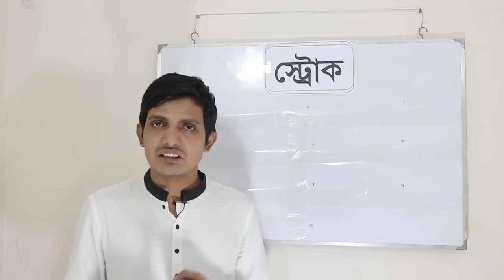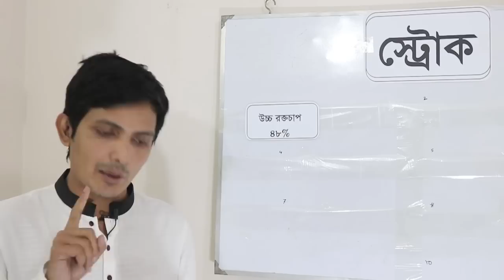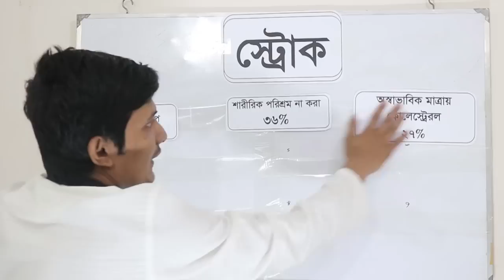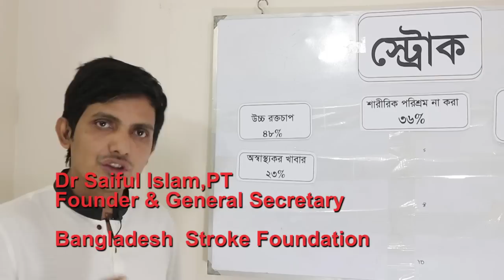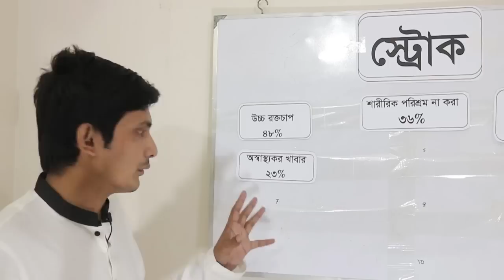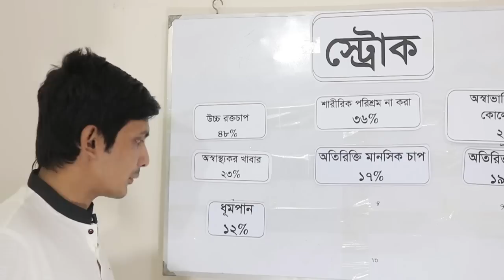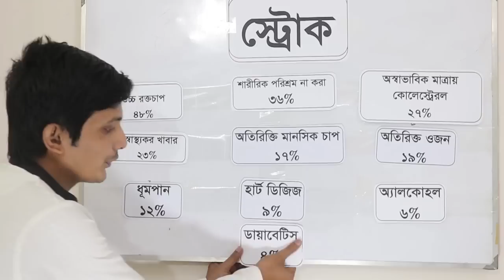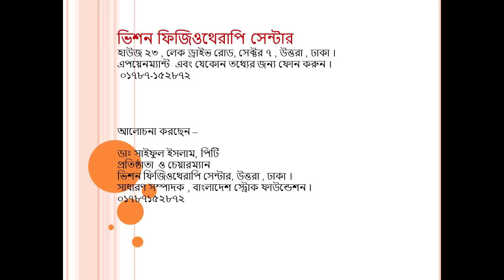স্ট্রোক থেকে বাঁচার উপায় | স্ট্রোক প্রতিরোধের উপায় | স্ট্রোকের কারণ কি | ব্রেইন স্ট্রোকের কারণ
Stroke prevention guidelines /Stroke prevention Medication
স্ট্রোক কিভাবে প্রতিরোধ করবেন?

I. মেডিকেল কন্ডিশন সম্পৃক্ত রিস্ক ফ্যাক্টর ঃ

১। উচ্চরক্তচাপঃ
 উচ্চরক্ত চাপ স্ট্রোকের সবচেয়ে বড় রিস্ক ফ্যাক্টর । উচ্চরক্তচাপের কারনে রক্তনালীর পর্দা ক্ষতিগ্রস্ত হয়, যার ফলে স্ট্রোক হয়ে থাকে ।
রক্তচাপ হল রক্তনালীতে রক্তের প্রেশার বা চাপ । শরীরে রক্ত পাম্প করা সময় রক্ত কতটা জোরে রক্তনালির ওয়ালে বা পর্দায় চাপ দিচ্ছে সেটাই হল উচ্চরক্তচাপ । রক্ত হার্ট থেকে বের হওয়ার সময় রক্তনালীর দেওয়ালে যে চাপ দেয় সেটা হল সিস্টোলিক প্রেশার (বেশি প্রেশার ) এবং দুইটা চাপের মাঝ খানে যে প্রেশার পাওয়া যায় সেটা হল ডায়াস্টোলিক । স্বাভাবিক রক্তচাপ ১২০/৮০ , এখানে ১২০ (বেশি টা ) হল সিস্টোলিক প্রেশার এবং ৮০ ( কম টা) হল ডায়াস্টোলিক প্রেশার , আর দুইটা মিলেই রক্তচাপ হিসেব হয় । সাধারনত ১৪০/৯০ বা এর বেশি হলে উচ্চরক্তচাপ হিসেবে গন্য করা হয়।
তবে দুঃখের বিষয় হল, স্ট্রোকের আগ মুহূর্ত পর্যন্ত আমরা বুঝতেই পারি না আমাদের উচ্চরক্তচাপ ছিল । সাধারনত হঠাৎ করে মাথা ঘোরা, নিশ্বাস নিতে কষ্ঠ হওয়া , মাথা ব্যথা এবং চোখে ঝাপসা দেখা এইসব উচ্চরক্তচাপের লক্ষন । তবে অনেক সময়, কোন লক্ষনই বুঝা যায় না । বিপি মেশিনে চেক করলে উচ্চরক্তচাপ পাওয়া যায় । নিরবঘাতক এই উচ্চরক্তচাপ চিকিৎসা বিহীন থাকলে স্ট্রোক, হার্ট এটার্ক , কিডনি ডেমেজ সহ অনেক বড় সমস্যা হয়ে থাকে ।
নিয়মিত রক্তচাপ চেক আপ করুন । উচ্চ রক্তচাপ হলে চিকিৎসকের পরামর্শ মত নিয়মিত ওষুধ খাবেন এবং ফিজিওথেরাপিস্টেরর পরামর্শ মত নিয়মিত এক্সারসাইজ করবেন । স্ট্রোক ঝুকি থেকে নিজেকে রক্ষা করুন।

২। ডায়বেটিসঃ
ডায়বেটিস আক্রান্ত ব্যক্তির স্ট্রোক ঝুকি প্রায় দ্বিগুনের কাছাকাছি যার ডায়বেটিস নেই তার চেয়ে ।
ডায়বেটিস কিভাবে স্ট্রোক ঝুকি বাড়ায়?
আমরা খাবারের সাথে যেই পরিমান সুগার (মিষ্টি) খাই , সেটাকে ভাঙ্গার জন্য এক ধরনের হরমোন লাগে যেটাকে ইনসুলিন বলা হয় । টাইপ ১ ডায়বেটিস থাকলে , শরীর সেই ইনসুলিন টা তৈরি করতে পারে না । টাইপ ২ ডায়বেটিস থাকলে, সেই ইনসুলিন শরীরে তৈরি হয়, তবে পরিমানে যথেষ্ট না ।
এইভাবে সুগারের পরিমান বাড়তে থাকলে রক্তনালীতে এথেরোস্কেলেরোসিস (রক্তনালীর ভিতরে ফ্যাট, কোলেস্টেরল জমে) বৃদ্ধি পায় । এর ফলে রক্তনালী সংকুচিত হয়ে উচ্চরক্তচাপের কারনে স্ট্রোক ঝুকি বেড়ে যায় ।
তাই ডায়বেটিস থাকলে অবশ্যই ডায়বেটিস চিকিৎসকের দেখিয়ে নিয়মিত চিকিৎসা নিবেন এবং ফিজিওথেরপিস্টের পরামর্শ মত নিয়মিত ব্যায়াম করবেন ।

৩। এট্রিয়াল ফিব্রিলেশন (Atrial fibrillation- Irregular pulse)ঃ
এট্রিয়াল ফিব্রিলেশন হল এক ধরনের অনিয়মিত হার্টবিট, সাধারনত দ্রুত হার্টবিট দেয় । অনিয়মিত হার্ট বিটের কারনে অনেক সময় রক্ত জমাট বেধে ছোট চাকা হয়ে যায়, যেটা রক্ত নালী দিয়ে ব্রেইনে চলে যায় এবং সেখানে গিয়ে রক্তনালী ব্লক করে স্ট্রোক ঘটায় । এট্রিয়াল ফিব্রিলেশন স্ট্রোক ঝুঁকিকে ৫গুন বাড়িয়ে দেয় । এতবড় স্ট্রোক ঝুকি, তবে দুঃখের বিষয় বেশিরভাগ ক্ষেত্রেই এটা ডায়াগনোসিস হয় না কিংবা চিকিৎসা বিহীন থেকে যায় । তাই কারও অনিয়মিত পালস থাকলে অবশ্যই আপনার ফিজিশিয়ান বা বিশেষজ্ঞ ফিজিশিয়ান (কার্ডিওলজিস্ট বা মেডিসিন বিশেষজ্ঞ ) দেখাবেন । যাদের বয়স ৫৫ এর বেশি এবং সাথে হার্ট ডিজিজ বা থাইরয়েড ডিজিজ আছে তাদের ক্ষেত্রে এট্রিরিয়াল ফিব্রিলেশন কমন ব্যাপার ।

৪। উচ্চমাত্রার কোলেস্টেরলঃ

শরীরের স্বাভাবিক কার্যক্রমের জন্য কোলেস্টেরল দরকার । কিন্তু বেশি কোলেস্টেরল হলে রক্তনালীতে জমা হয়ে যায় , যেটা রক্তনালী সংকুচিত করে স্ট্রোক ঝুকি বাড়িয়ে দেয় । তাই নিয়মিত স্বাস্থ্যমত খাবার খাবেন এবং নিয়মিত ব্যায়াম করবেন । অতিরিক্ত ওজন হলে ডায়বেটিস দেখিয়ে খাবার খাবেন এবং ফিজিওথেরাপিস্ট দেখিয়ে ব্যায়াম করবেন ।

৫। সিকল সেল ডিজিজঃ
এই ধরনের ডিজিজে সাধারণত রেড ব্লাড সেল গোল আকৃতি থেকে চন্দ্রাকৃতি হয়ে যায়, যেটা রক্ত নালীতে রক্ত সরবরাহ আটকে দেয় এবং স্ট্রোক ঝুকি বাড়িয়ে দেয় ।

II. লাইফস্টাইল গত রিস্ক ফ্যাক্টর ঃ এই রিস্ক ফ্যাক্টর গুলো আমরা আমাদের অভ্যাস পরিবর্তনের মাধ্যমেই নিয়ন্ত্রন করতে পারি –

১। অ্যালকোহল ঃ অতিরিক্ত অ্যালকোহল পান স্ট্রোক ঝুকি বাড়িয়ে দেয় ।
২। ধূমপানঃ ধূমপান স্ট্রোক ঝুকিকে দ্বিগুন বাড়িয়ে দেয় । তাই ধূমপান পরিহার করুন স্ট্রোক থেকে নি জেকে রক্ষা করুন ।
৩। বিভিন্ন ধরনের নেশা জাতীয় দ্রব্য যেমন কোকেইন স্ট্রোক ঝুকিকে অনেক বাড়িয়ে দেয় । নেশাজাতীয় ড্রাগস পরিহার করুন , স্ট্রোক থেকে নিজেকে রক্ষা করুন ।
৪। শারিরীক প্ররিশ্রমের অভাবঃ বিশেষ করে যারা শারিরীক প্ররিশ্রম যারা কম করেন বা অলস জীবন যাপন করে, স্ট্রোক হওয়ার সম্ভবনা অনেক বেশি ।

স্ট্রোক প্রতিরোধ করতে হলে, আগে আমাদের জানতে হবে স্ট্রোক কেন হয়, স্ট্রোকের রিস্ক ফ্যাক্টর গুলো কি কি?

অনেকগুলো রিস্ক ফ্যাক্টর আছে, যেগুলো থাকলেই মূলত স্ট্রোক হওয়ার সম্ভবনা অনেক অনেক বেড়ে যায় । এই রিস্ক প্রক্টর গুলোকে তিন ভাগে ভাগ করা যায় -

A) কিছু রিস্ক ফ্যাক্টর আছে যেগুলো আমরা নিয়ন্ত্রন করতে পারি নাঃ
• বয়স বাড়ার সাথে স্ট্রোক ঝুকি বাড়তে থাকে । সাধারনত ৫৫ বছর পর স্ট্রোক ঝুকি অনেক বেড়ে যায় । তবে স্ট্রোক যেকোন বয়সেই হতে পারে। বাচ্চাদেরও স্ট্রোক হয়। বিশেষ করে যেইসব বাচ্চার জন্মগত হার্ট ডিজিজ থাকে তাদের ১৯ গুন বেশি স্ট্রোক ঝুকি থাকে ।
• যুবতীদের তুলনায় যুবকরা স্ট্রোক বেশি করে ।তবে স্ট্রোকে বেশি মারা যায় মহিলারা, কারণ মহিলারা পুরুষদের চেয়ে বেশি দিন বাঁচে , ফলে তারা বেশি বয়সে স্ট্রোক করে বেশি ।

B) মডিফাইএবল (নিয়ন্ত্রনযোগ্য) রিস্ক ফ্যাক্টর / স্ট্রোক প্রতিরোধের উপায়সমূহঃ
 অধিকাংশ রিস্ক ফ্যাক্টরকেই আমরা নিয়ন্ত্রন করতে পারি এদের কে মডিফাইএবল বা নিয়ন্ত্রনযোগ্য রিস্ক ফ্যাক্টর বলা হয়ে থাকে । ৯০% স্ট্রোকের জন্যই এই মডিফাইএবল রিস্ক ফ্যাক্টর দায়ী ।

ধন্যবাদ
ডাঃ সাইফুল ইসলাম , পিটি
জেনারেল সেক্রেটারি, বাংলাদেশ স্ট্রোক ফাউন্ডেশন ।